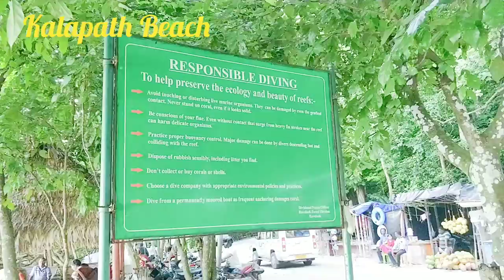ElephantBeach, Kala Pathar Beach@Havelock Island-Day 3 vlog| 5Days at Andaman|Budget Vacation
DAY 03(21/09/19) : APPROX BY 09 AM HAVELOCK TO ELEPHANT BEACH. ,KALA PATHAR BEACH FULLDAY ENJOY THE BEAUTY OF
THE HAVELOCK
OVERNIGHT STAY AT HAVELOCK HOLIDAY BEACH RESORT ( Breakfast, Lunch, Dinner)
Energetic beach destination offering swimming, snorkeling, speed boats & banana boat rides.

The time is almost fixed. The boats take you there by 10am and mostly will return by 2pm. 4 hours is good enough to roam around the small strip of island, beach games + snorkeling, Ocean walk, water scooters, etc. There are rest rooms, lockers for dress, eateries, at a nominal cost.

Kalapathar beach in Havelock is a long stretch of white silky sand with big black rocks.
Kala Pathar Beach is a small but charming beach in the Havelock Island. This stunning beach has golden sand beds and turquoise blue water. The beach lies next to the village of Kala Pathar. Hence it derives its name from the beach. You will be impressed by the stunning scenic beauty of the beach. You can spend a great time at the beach. Strolling at the beach would be fun. You will fell the cool breeze tingling through your hair. Walking on the soft sand and observing the landscapes of the Kala Pathar is another leisure activity. The beach is less crowded making it the best place for those who love peace and tranquillity. The black rocks that lie along the seashores make a bright contrast with the silver sand. Green dense forests surround the beach from all sides. You can carry a hammock and bind it with a tree. Resting in the hammock and viewing the stunning beach views is a great recreational activity. The coconut groves along the beach promenade present a spectacular sight. Whenever you visit the Radhanagar Beach, just move forward a few kilometres and you will reach the Kala Pathar beach. The marvellous beauty will grab the attention of your eyes.

for businesses queries please contact